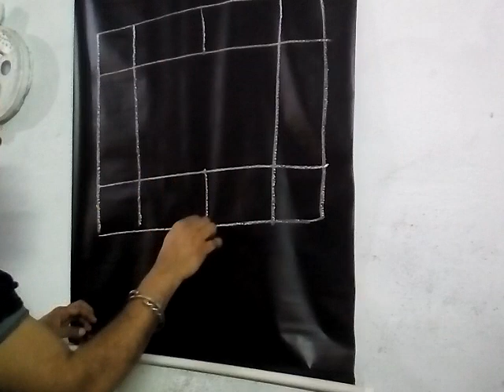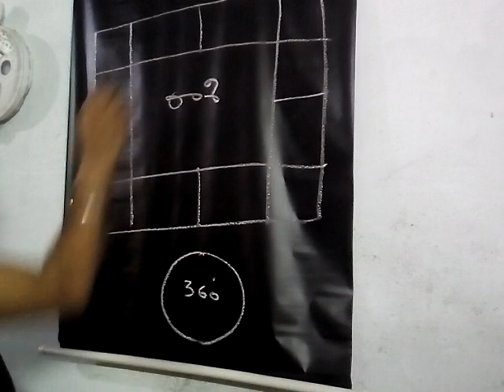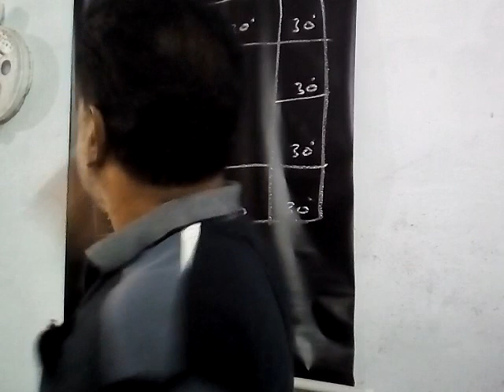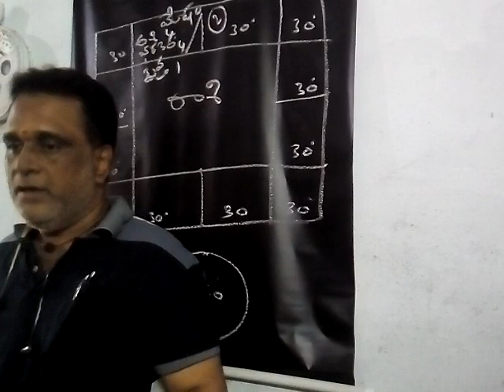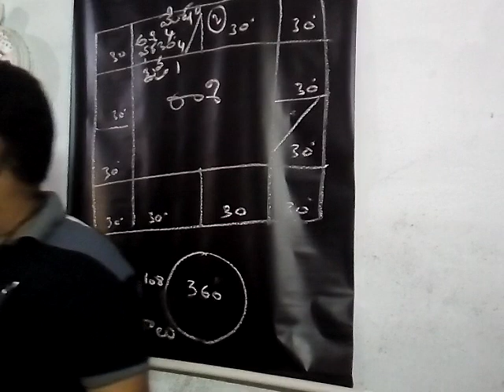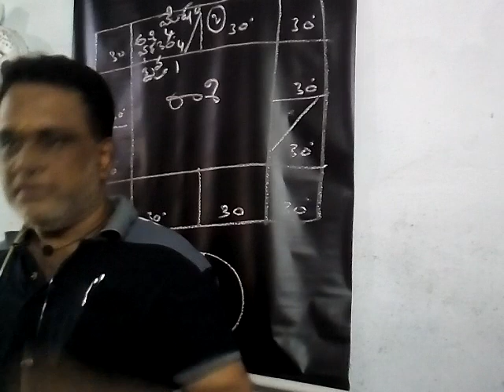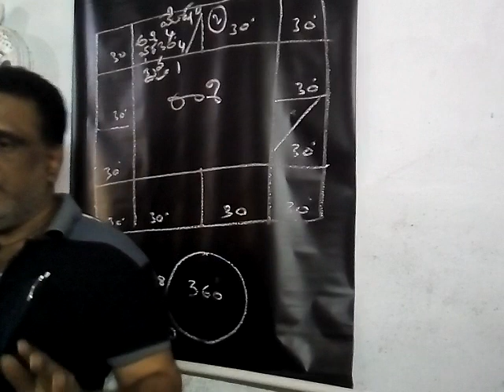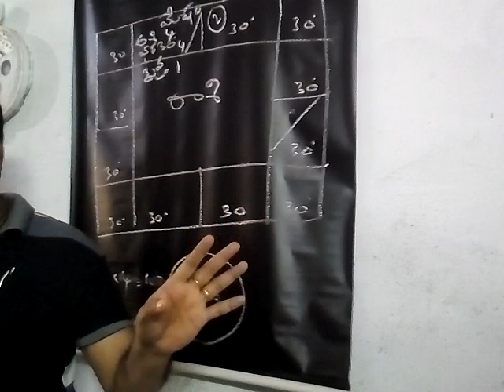జ్యోతిష్య శిక్షణా తరగతులు : 2